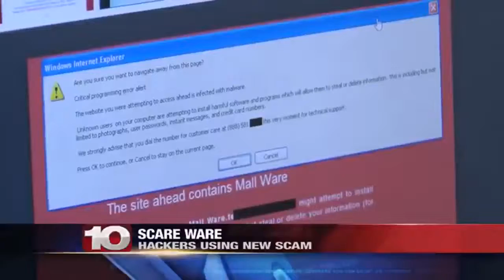Computer virus scam